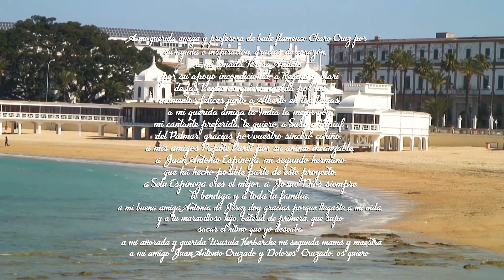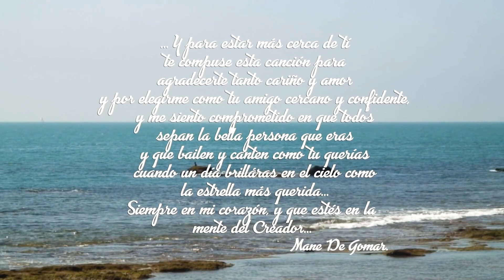Mane De Gomar El Ruiseñor del Querer (A Mi Añorado Amigo Juan Gabriel)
Hace nueves meces que tus alas se abrieron para partir lejos
y no hay un día que no estés en mi mente echadote tanto de menos,,,,
Para estar mas cerca de ti, te llamo te canto ,con esta melodía que me vino del cielo mirando las estrellas recordando tu bella presencia.
Siento en mi corazón que nuestros caminos se unió ,,yo de ESPAÑA ahora gracias a tu hospitalidad y amistad soy también de MEXICO. Me hiciste conocer amigos de otros sitios ,eres como un padre ,un hermano el amigo mas querido,,,por que siempre estaras conmigo. Gracias por tu amistad y cariño,,,gracias por animarme a seguir mis sueños .LE DOY LAS GRACIAS A TU QUERIDO AMIGO JESUS OCHOA QUE ME AYUDO A TERMINAR DE GRABAR LAS IMAGENES QUE ME FALTABAN,GRACIAS DE CORAZON,,POR TU ARTE,,,

TENGO FE QUE NOS VEREMOS ,ESTES EN LA MENTE DEL CREADOR EL ETERNO QUE TAN BELLAS CANCIONES LE COMPUSISTE.

NACISTE DE UNA VICTORIA ,
CANTANDOLE A ESTA TIERRA
DANDOLE AL AMOR GLORIA
DESCIENDE DE ANDALUCIA
MEXICANO DE PARACUARO
NADIE CANTA MEJOR QUERIDA
ASI FUE TE SIGO AMANDO
CARAY SI ES EL
JUAN GABRIEL AMIGO NO HABRA COMO EL
JUAN GABRIEL EL RUISEÑOR DEL QUERER
JUAN GABRIEL NI CANTAN NI COMPONEN COMO EL
Mane Gomar
SUS CANCIONES NOS ACOMPAÑAN
AL ENAMORARNOS NOS ENSEÑAN
QUE AMANDO HABRA UN MAÑANA
NUNCA PIERDAS LA ESPERANZA,
CANTANDOLE  AL AMOR UNIO
PUEBLOS ALDEAS Y CIUDADES
HACIA AMIGOS DE CORAZON
DE MUCHAS NACIONALIDADES
JUAN GABRIEL JUAREZ TE VIO NACER
SU MUSICA NO TIENE EDADES
CONOCIO A PERSONALIDADES
ERA TAN HUMILDE Y CERCANO
QUE SIEMPRE TE DAVA SU MANO
COMPUSO CON EL CORAZON
SUS VIVENCIAS PLASMO A VERSOS
DE TANTO QUE AMO ,LLORO Y RRIO
PLASMO SU DOLOR Y SUS BESOS
COMO EN UN ATARDECER EL SOL
ASI TU CORAZON SE APAGO
DEJANDONOS TU BELLO RESPLANDOR
ESTES EN LA MENTE DEL CREADOR
SIEMPRE EN MI MENTE  TE LLEVARE
YO TE RECUERDO
AMOR ETERNO
ABRAZANDOME MUY FUERTE ME DECIAS MIJO,
LO MAS DIFICIL ES HAVER NACIOO
AUTOR ...MANE DE GOMAR...